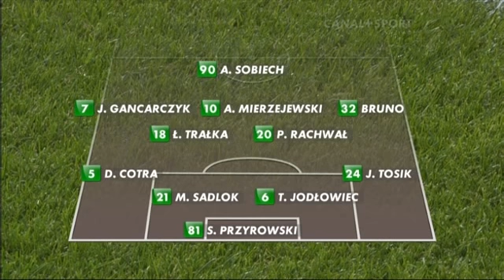2011.03.06 Legia-Polonia 1:0 (1:0) 1. połowa